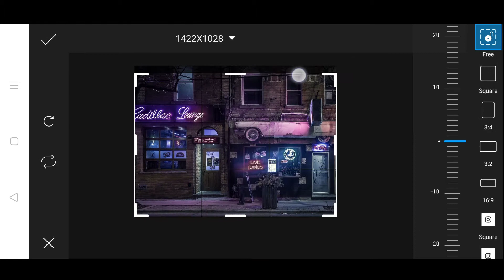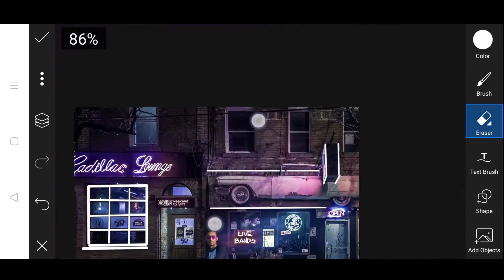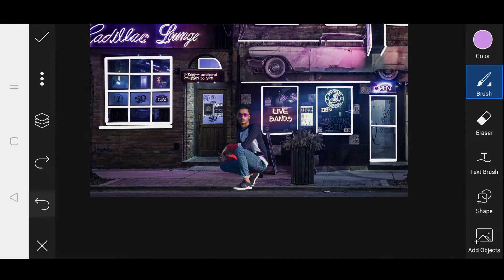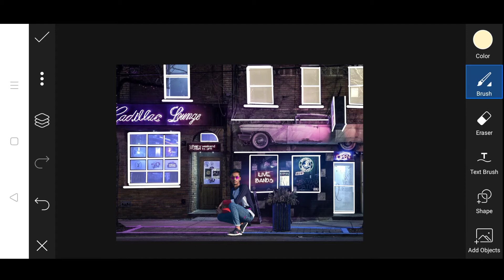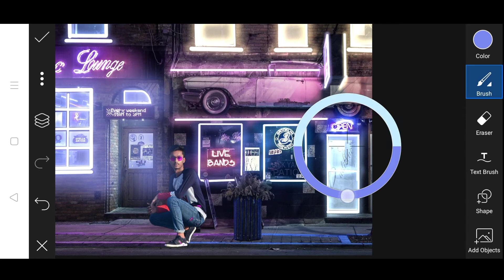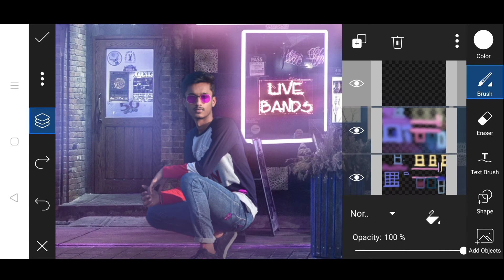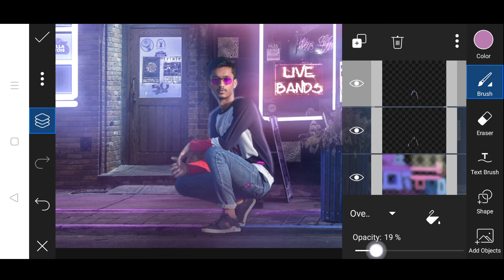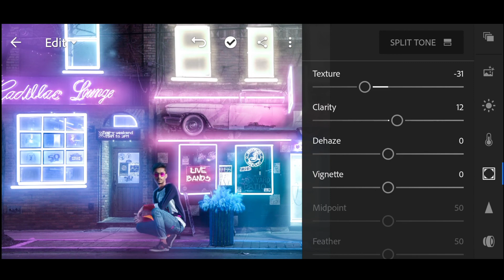CYBERPUNK Effect | Picsart & Lightroom Photo Editing Tutorial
Link to Download Pic used in this Video:-
Image credit :-
Device:- Realme 6.
Video Recorder:- AZ Screen Recorder.
Video Editor:- Kine Master.
Photo Editor:- Picsart & Lightroom.

cyberpunk photo editing,
cyberpunk photo editing picsart,
cyberpunk photo editing photoshop,
cyberpunk photo editing lightroom,
cyberpunk 2077 photo editing,
cyberpunk 2077 photo editing psr editz,
cyberpunk city photo editing,
editing photo like cyberpunk in picsart,
glowing effect video,
glowing effect photoshop,
glowing effect video green screen,
glowing effect video kaise banaye,
glowing effect picsart,
glowing effect photo editing,
glowing effect kinemaster,
glowing effect app,
synthwave art photoshop,
synthwave art in picsart,
synthwave art tutorial,
synthwave art lightroom,